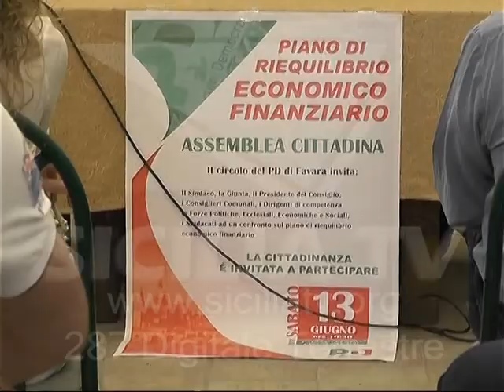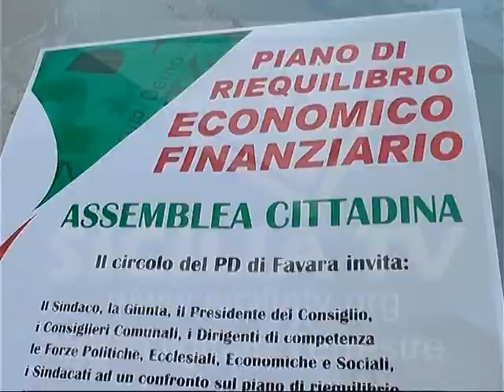Favara. Assemblea del PD sul piano di riequilibrio finanziario